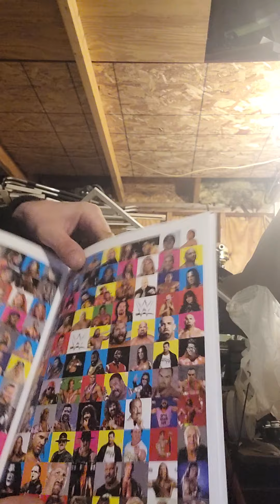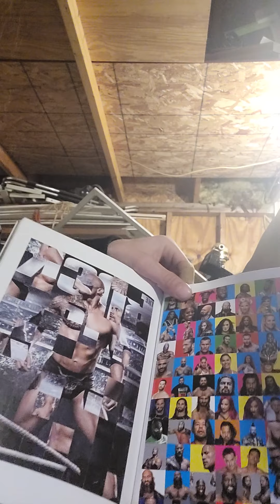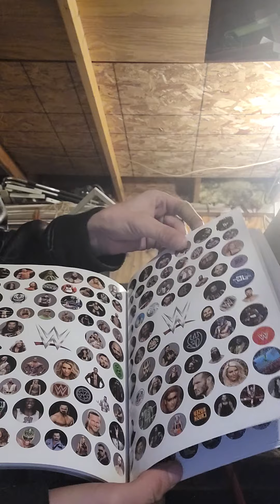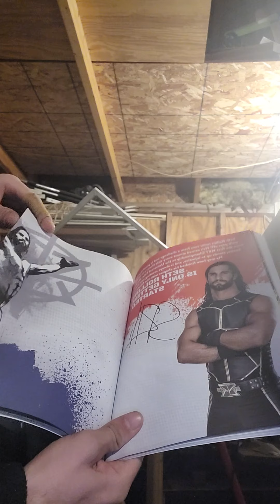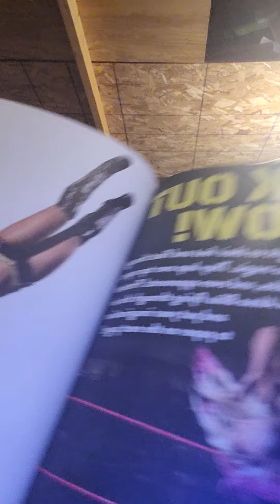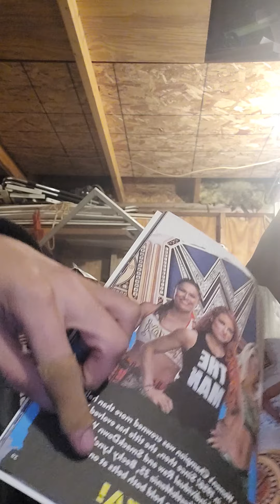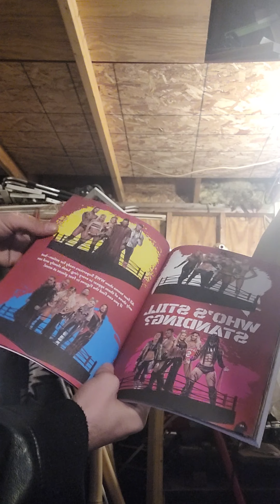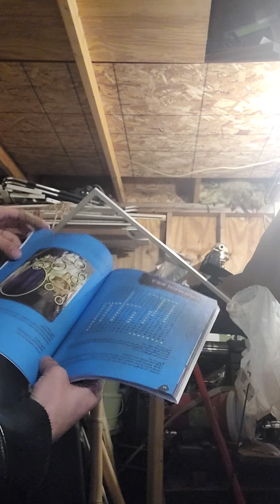wwe superstar ultimate sticker and activity book